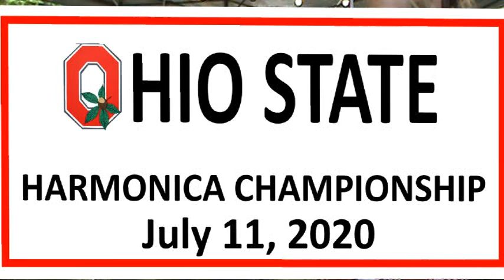Ohio State Harmonica Champions 3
3rd Place winner Jim Rumbaugh accompanied by Karen Combs  playing "The New River Train", "St James Infirmary Blues" and his original composition "When I Get My Check"